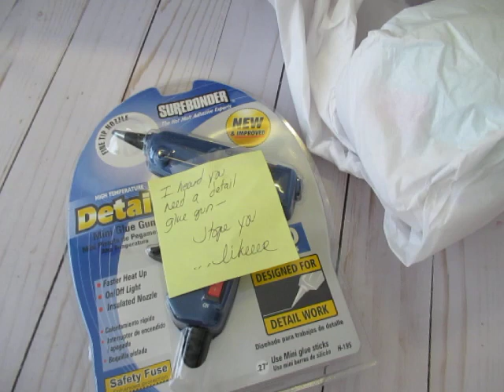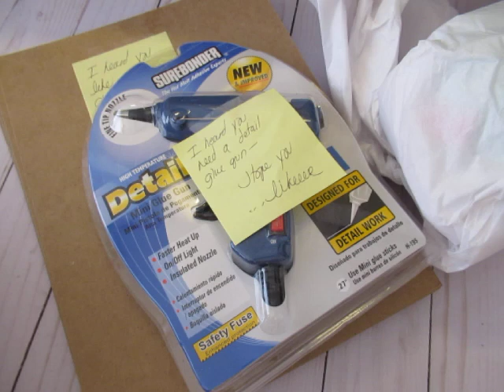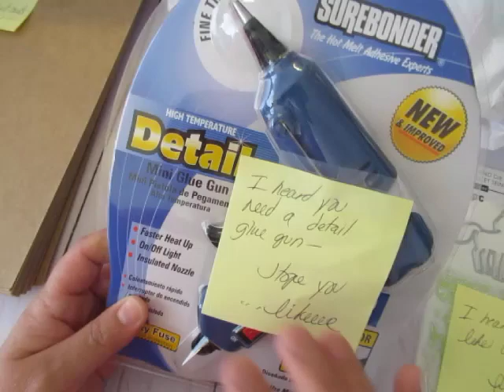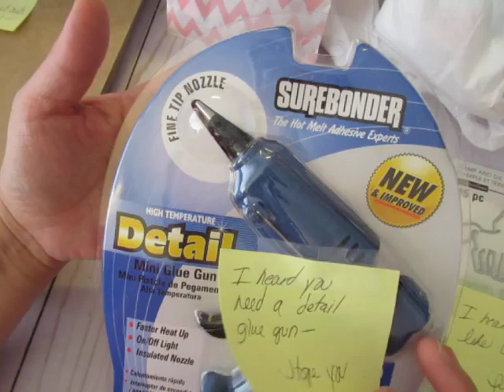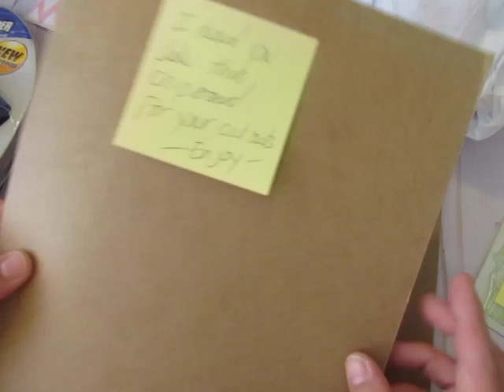Sweet and generous RAK from Irine (craftyirina)